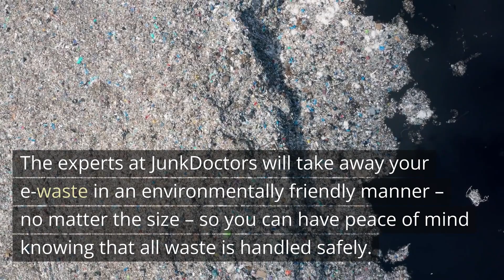Recycle Right with JunkDoctors - Protect Our Planet!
When it comes to recycling electronics, a lot of people don't know the right way to do it. E-cycling is not only important for the environment, but also important for our safety and health. By recycling your old electronics with JunkDoctors, you can be sure that all materials are disposed of properly and responsibly. The experts at JunkDoctors will take away your e-waste in an environmentally friendly manner – no matter the size – so you can have peace of mind knowing that all waste is handled safely. Let's work together to make sure our planet is safe and healthy - recycle correctly with JunkDoctors!